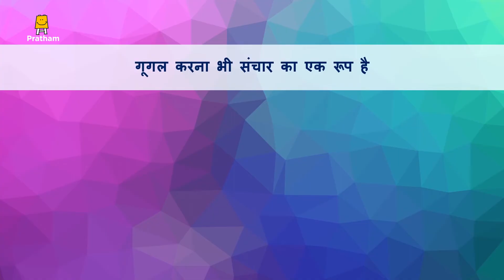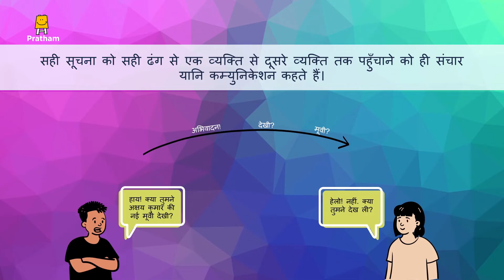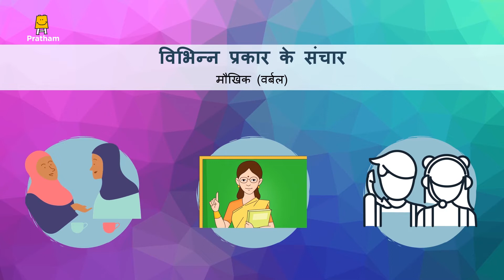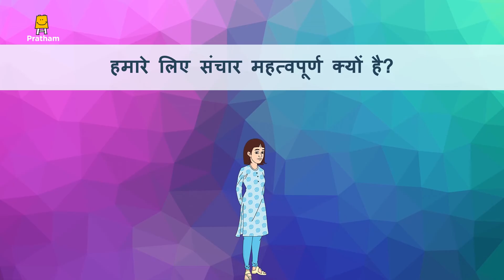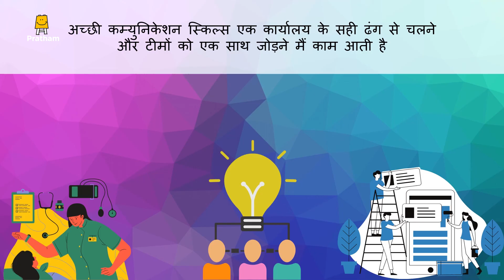Effective Communication (Hindi) I प्रभावी संचार